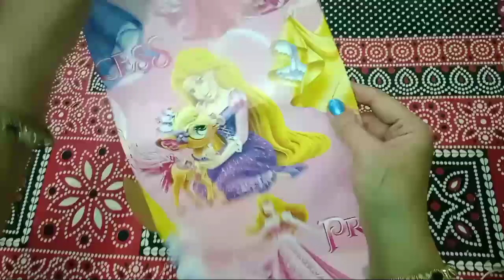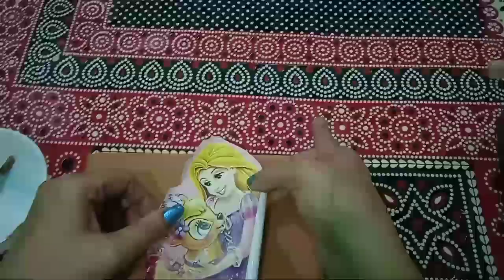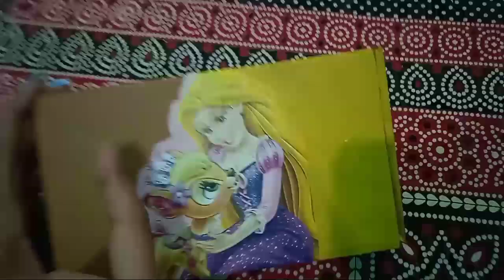Cardboard box Organiser | Best Out of Waste | DIY